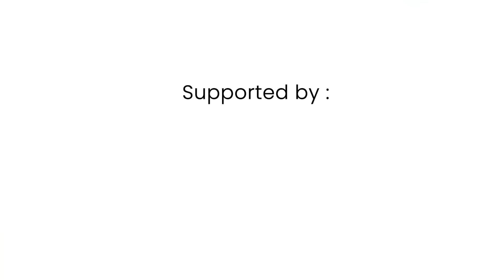IBT 167: A IKY BONGKAR GEBETAN BARU SULE?! TEBAK-TEBAKAN SIAPA YANG NIKAH DULUAN DI RUMAH TAMBUN?!